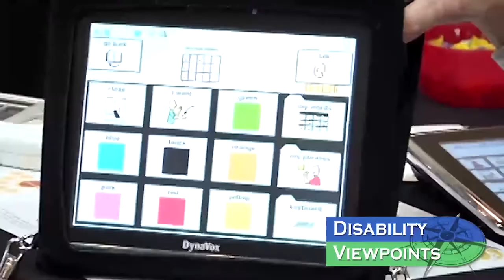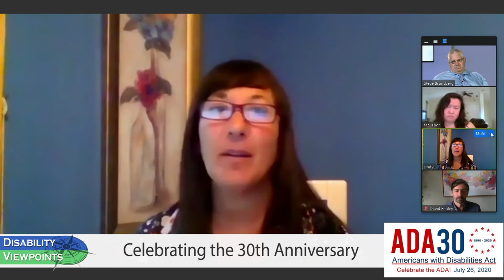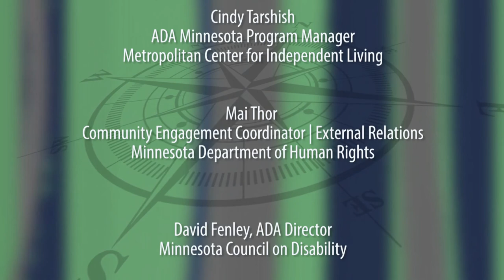Disability Viewpoints: July 2020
Host Imani Cruzen speaks with Anita Cameron, Disabilities Activist and Director of Minority Outreach with Not Dead Yet, about the intersection of activism and disabilities.  Host Mark Hughes celebrates the 30th anniversary of the passage of the ADA with Cindy Tarshish, ADA Minnesota Program Manager, Metropolitan Center for Independent Living, Mai Thor, Community Engagement Coordinator with the Minnesota Department of Human Rights and David Fenley, ADA Director at the Minnesota Council on Disability.